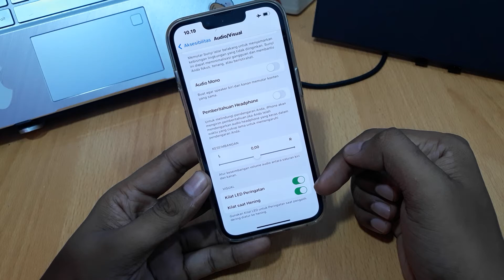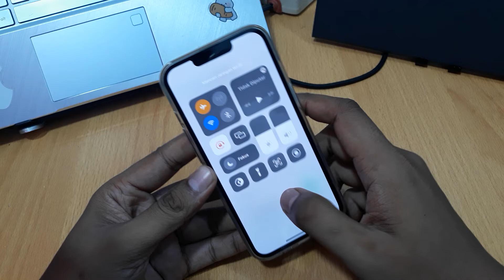Cara Mengaktifkan Notifikasi Flash di Iphone